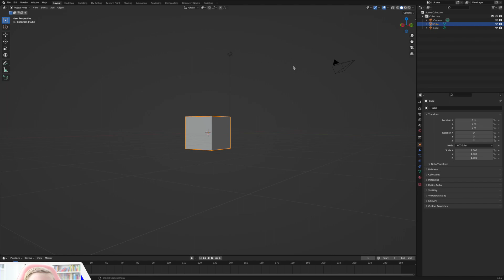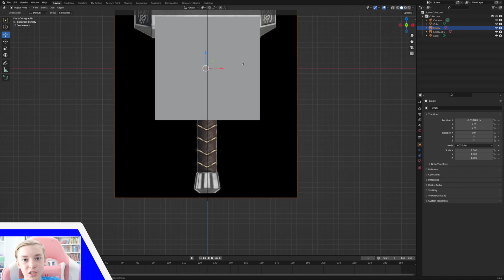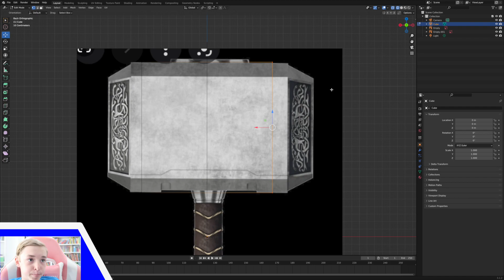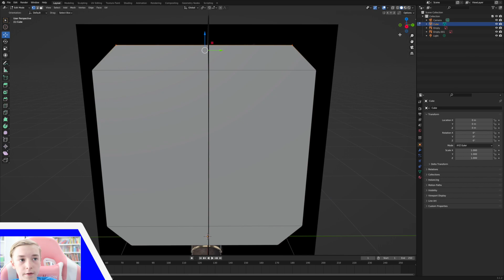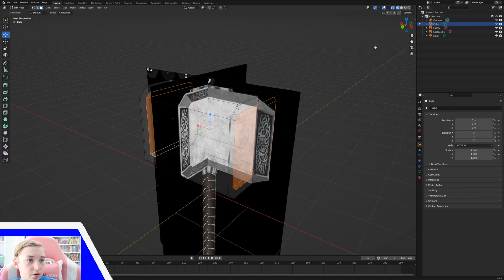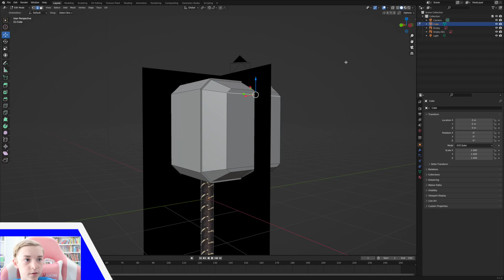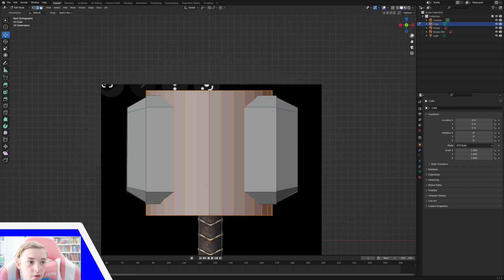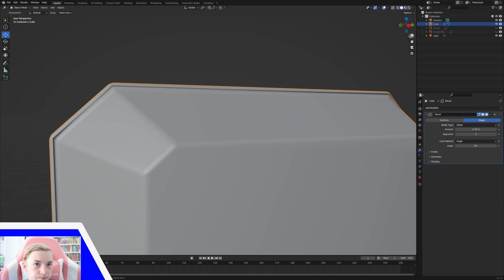Thor's Hammer Blender Tutorial - Part ONE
Thor's Hammer Blender Tutorial - Part ONE. Learn how to make a 3D model of Thor's hammer in Blender! In this four part tutorial series, we will be exploring modeling and texturing.